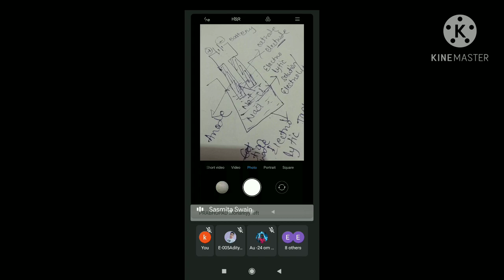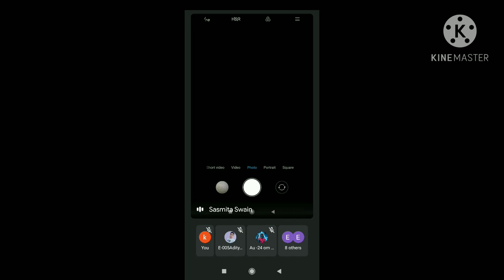𝙀𝙡𝙚𝙘𝙩𝙧𝙤𝙡𝙮𝙨𝙞𝙨 𝙋𝙖𝙧𝙩 2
𝙏𝙞𝙩𝙡𝙚  - 𝙀𝙡𝙚𝙘𝙩𝙧𝙤𝙡𝙮𝙨𝙞𝙨 𝙋𝙖𝙧𝙩 2 𝙎𝙪𝙗 𝙋𝙤𝙞𝙣𝙩𝙨 𝙊𝙛 𝙀𝙡𝙚𝙘𝙩𝙧𝙤 𝘾𝙝𝙚𝙢𝙞𝙨𝙩𝙧𝙮

𝙏𝙝𝙞𝙨 𝙑𝙞𝙙𝙚𝙤 𝙞𝙨 𝙧𝙚𝙡𝙖𝙩𝙚𝙙 𝙩𝙤 "𝘾𝙝𝙚𝙢𝙞𝙨𝙩𝙧𝙮"

𝙏𝙤𝙙𝙖𝙮'𝙨 𝙏𝙤𝙥𝙞𝙘 𝙞𝙨 -𝙀𝙡𝙚𝙘𝙩𝙧𝙤𝙡𝙮𝙩𝙚𝙨 𝙬𝙞𝙩𝙝

𝙚𝙭𝙖𝙢𝙥𝙡𝙚. 𝙀𝙡𝙚𝙘𝙩𝙧𝙤𝙡𝙮𝙨𝙞𝙨 ( 𝙋𝙧𝙞𝙣𝙘𝙞𝙥𝙡𝙚 & 𝙥𝙧𝙤𝙘𝙚𝙨𝙨) 𝙬𝙞𝙩𝙝 𝙚𝙭𝙖𝙢𝙥𝙡𝙚.

𝙏𝙝𝙞𝙨 𝙩𝙤𝙥𝙞𝙘 𝙞𝙨 𝙨𝙪𝙗 𝙥𝙤𝙞𝙣𝙩 𝙤𝙛 5𝙩𝙝 𝘾𝙝𝙖𝙥𝙩𝙚𝙧
"𝙀𝙡𝙚𝙘𝙩𝙧𝙤𝙘𝙝𝙚𝙢𝙞𝙨𝙩𝙧𝙮"